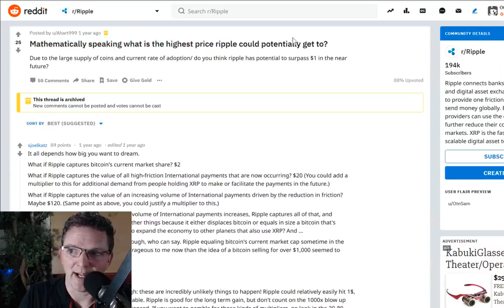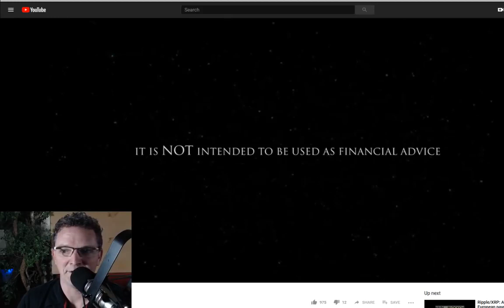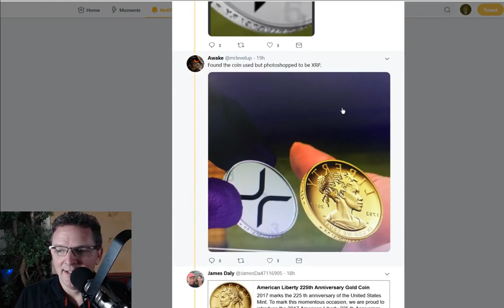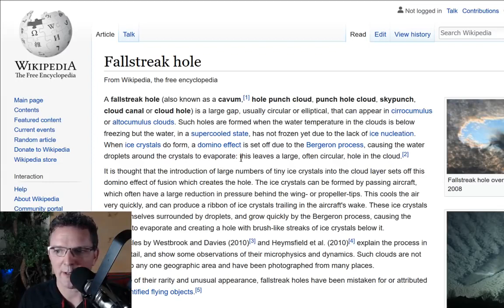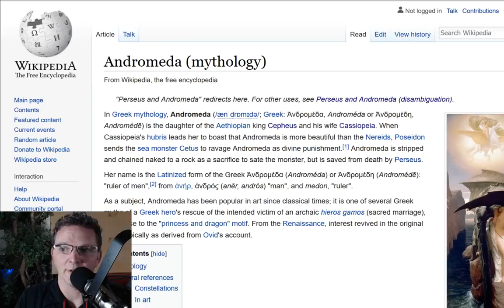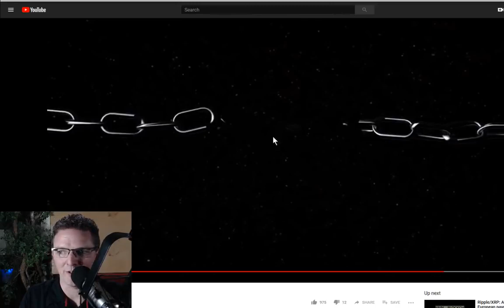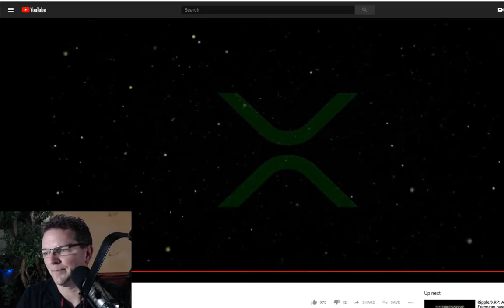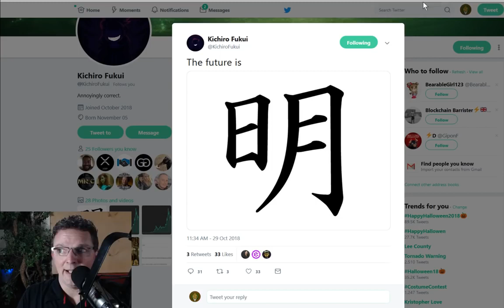Ripple and XRP Going to the Moon!!!!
Will XRP make you a millionaire in 2018 or 2019? Watch this video and let me know what you think!
Original Video by: To The Lifeboats